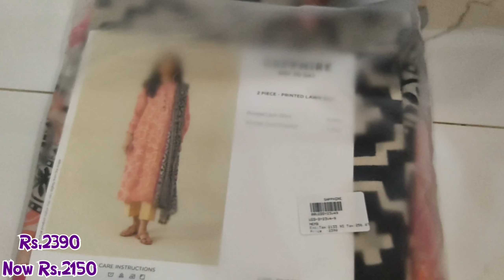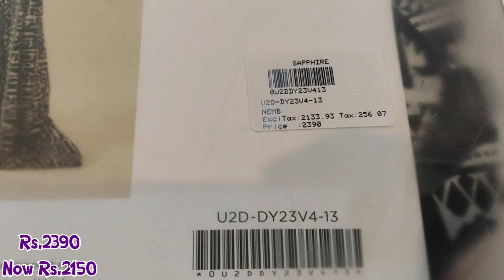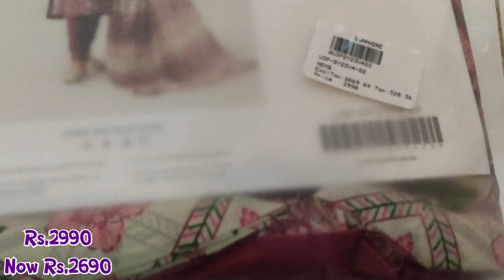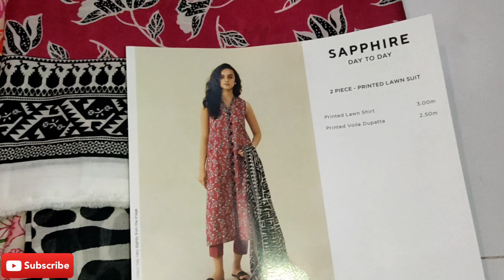Sapphire Customer Order done 👍🏻 Sale Big Update 2023 || Summer Collection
Asalam'0'Alaikom Everyone :
In this video, I have shown
onlineshopping, etc
entire video.

Sapphire pret
sapphire online
sapphire ready made
sapphire shop Lahore
Sapphire sale online
Sapphire pk
Sapphire summer collection
Sapphire sale
Nishat Linen Sale
Sapphire Summer Lawn Collection
Nishat Linen
Maria b
Limelight Sale
Alkaram Sale

Sapphire pret
sapphire online
sapphire ready made
sapphire shop Lahore
Sapphire sale online
Sapphire pk
Sapphire summer collection
Sapphire sale